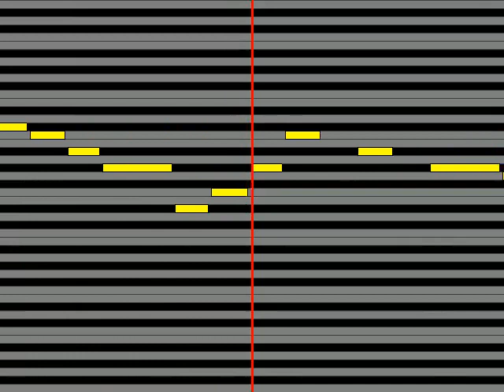【ガイドメロディ】 チームしゃちほこ ちぐはぐ・ランナーズ・ハイ